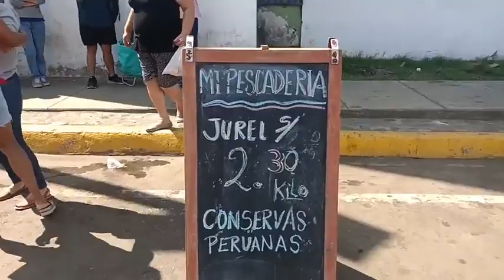EN VIVO - GRAN FERIA "MI PESCADERÍA A COMER PESCADO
Losa deporiva EMADI urb. Tupac Amaru.